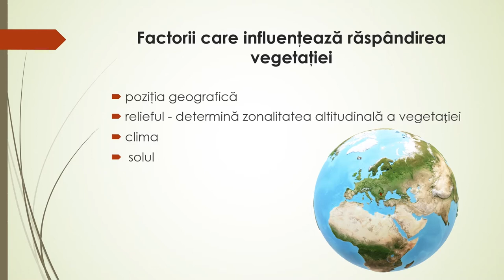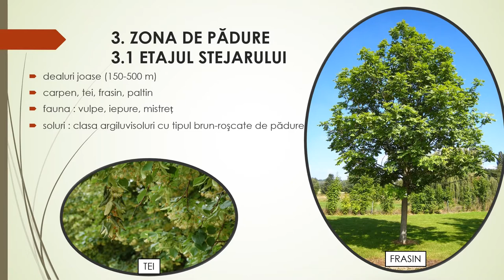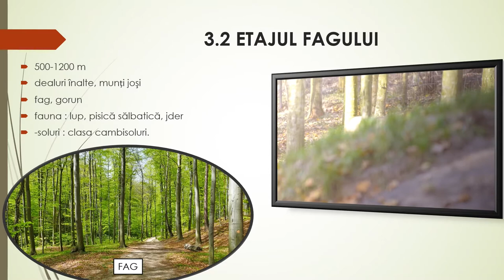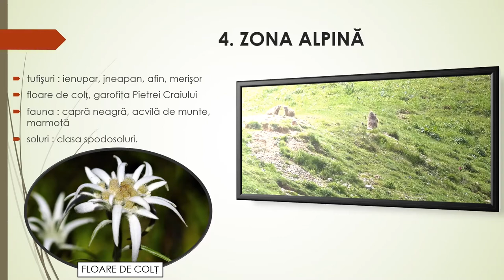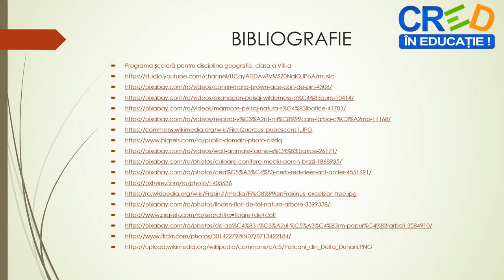Vegetația, fauna și solurile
Activitatea de învățare ce presupune utilizarea acestei resurse de tip video este utilă în  caracterizarea geografică a unor unităţi teritoriale, respective zonele de vegetație ale României, evidenţierea particularităţilor unei regiuni geografice.
Resursa poate fi utilizată în cadrul secvenței lectiei de predare și învătare, precum și la evaluare sau fixarea cunoștințelor și reprezintă un punct de plecare pentru realizarea unor demersuri investigative referitoare la vegetația, fauna și solurile României.
Elevii au sarcina de a viziona materialul video prin accesarea acestuia, urmărind toate imaginile, materialele video inserate și de a rezolva în scris cerințele precizate la evaluare.